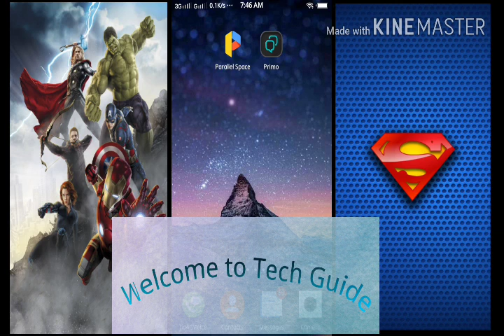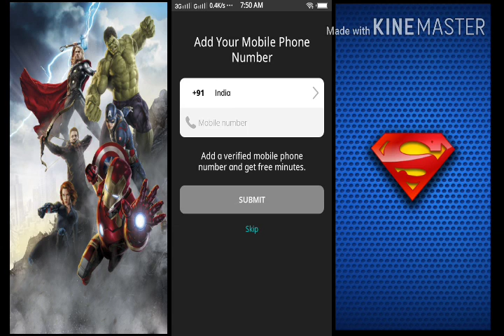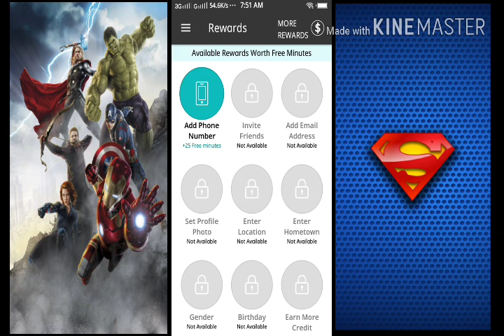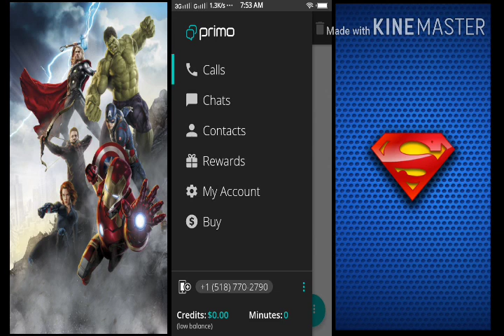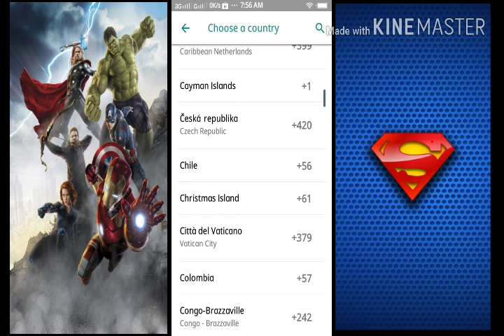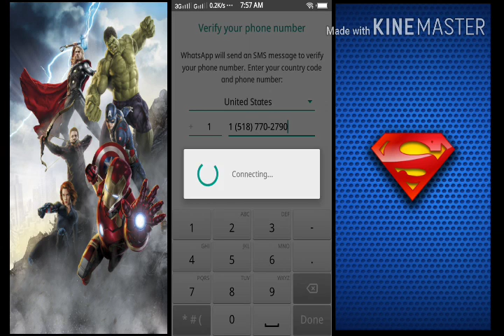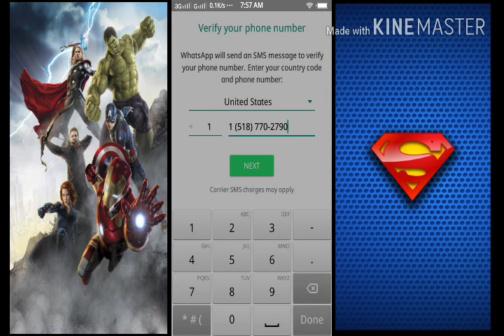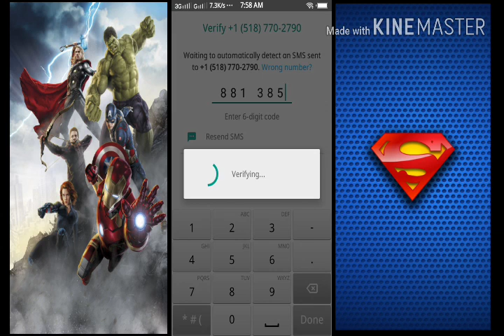whatsapp use without Number